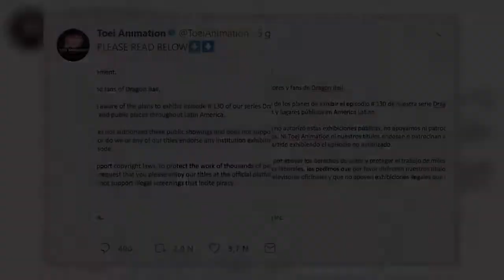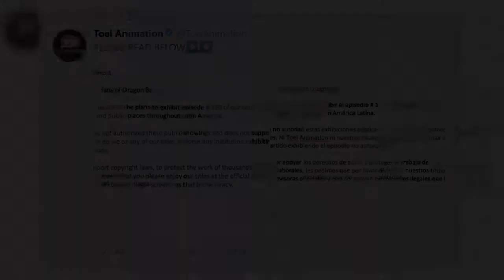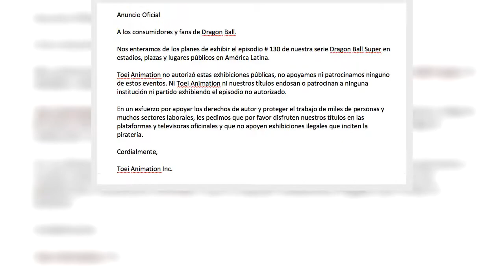Se cancela todo; Toei dice que no se puede transmitir Dragon Ball en plazas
El estudio de animación pidió no incitar a la piratería con la exhibición de los capítulos de forma masiva.

Luego de que los ayuntamientos de diferentes estados del país informaran con bombo y platillo la transmisión de episodios de Dragon Ball Super en plazas públicas, y hasta los Mineros de Zacatecas hicieran la propio invitando a sus aficionados a acudir a su estadio para ver el capítulo 130, Toei Animation bajó de la nube a cientos y tal vez miles de fanáticos que ya alistaban su asistencia a los eventos masivos.

Fuente: goo.gl/AZHpAF